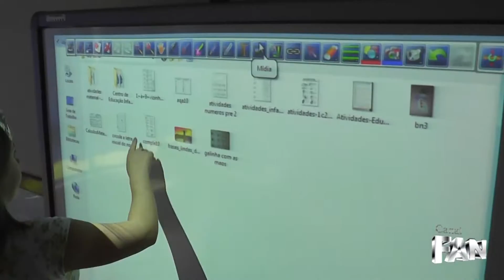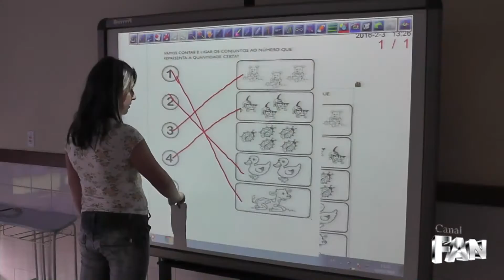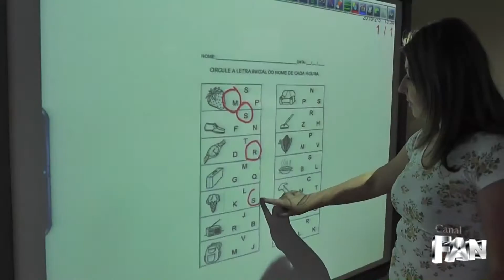Canal Fan - 05 - 02 - 2016 - Capão Alto - Obras e qualidade de vida